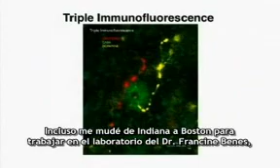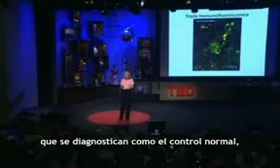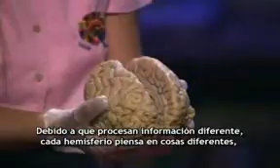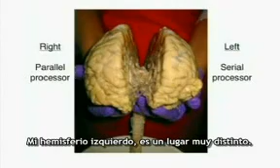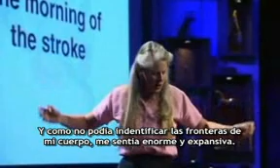My stroke of Insight 1/2- Spanish subtitled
Jill Bolte Taylor, neuroanatomista, intelectual. Dra. de Harvard dedicada al estudio de enfermedades mentales. Jill Bolte Taylor un día amaneció con una embolia cerebral en donde tuvo la oportunidad de estudiar en carne propia los efectos de un derrame en la parte izquierda de su cerebro. Jill Bolte Taylor tuvo un golpe de realización cuando se dio cuenta que el Nirvana se percibe con el hemisferio derecho del cerebro y que siempre está presente para todos nosotros.
Me tomé la libertad de traducir y poner los subtítulos del video. Espero lo disfruten.